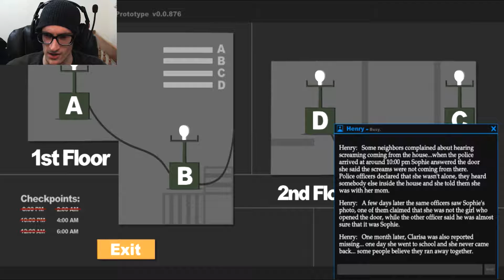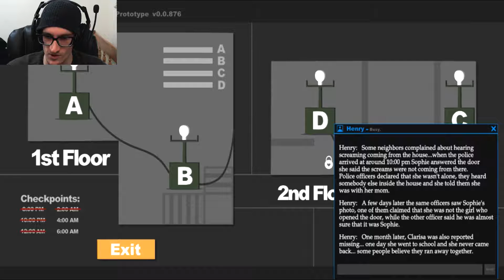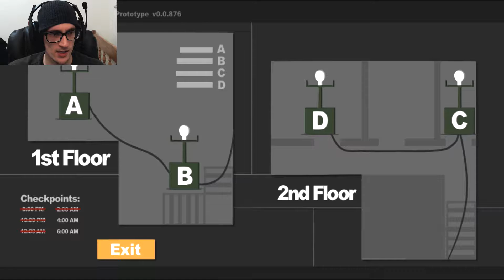MORE JUMPSCARES! | Sophie's Curse - [Part 5]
Warning: JUMP SCARES! Loud noises!